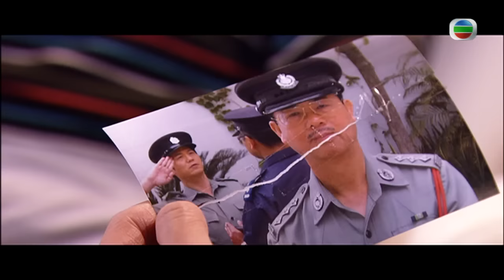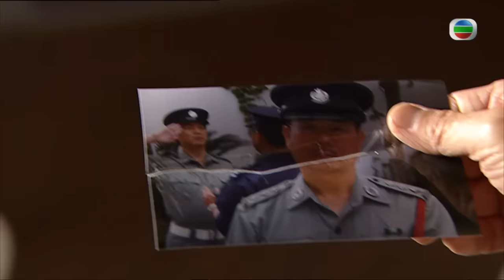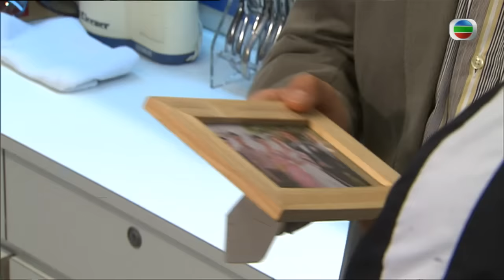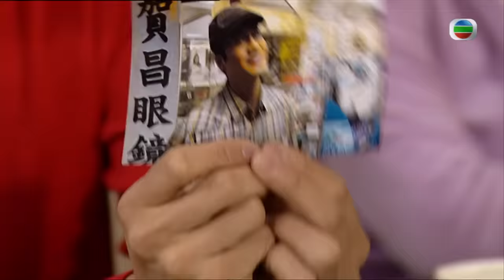TVB 處境喜劇 | 誰家灶頭無煙火 59/160 | 陳智燊(思翰)追問 岳華(國柱)往事 | 岳華、陳智燊、田蕊妮、歐錦棠、林漪娸、馬海倫 | 粵語中字 | 2011